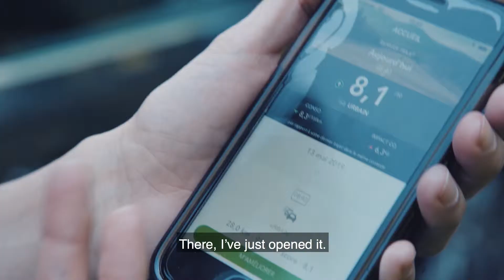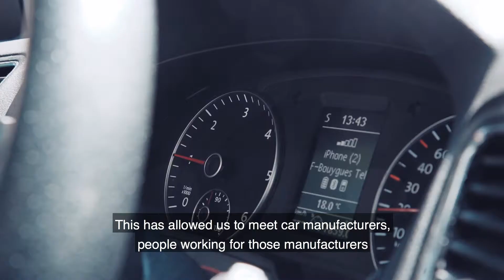WeNow : l'écoconduite au service de l'efficacité énergétique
Le climat se réchauffe, vite, très vite. Mais ce réchauffement n’est pas une fatalité. WeNow est née d’une conviction forte : nous pouvons agir ensemble (We) dès maintenant (Now) pour limiter nos émissions de CO2.

WeNow est le seul dispositif connecté au monde, qui propose d’agir sur les trois étapes promues par l’ONU pour atteindre la neutralité carbone : mesurer, réduire, compenser le CO2. Depuis notre création en 2014, nous accompagnons nos clients entreprises, villes et particuliers, pour les aider à limiter leur empreinte carbone. Un engagement fort, que nous portons aussi bien en interne, qu’en externe. Et qui se concrétise, jour après jour, grâce à une communauté de conducteurs qui agit, concrètement et durablement.

Imaginez : et si les voitures plantaient des arbres ?